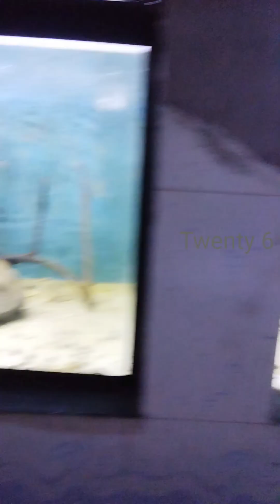vandalur zoo | Tamil videos | Fish